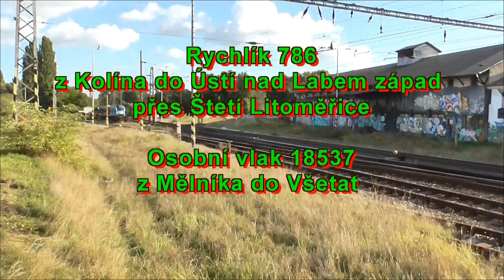7.10.2016 Mělník Blata